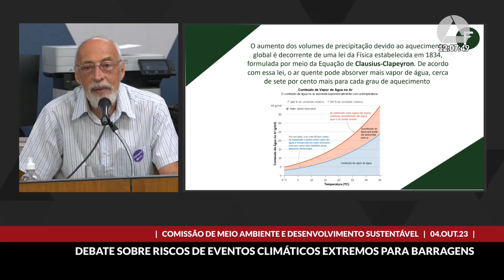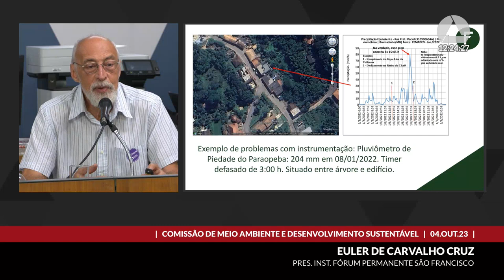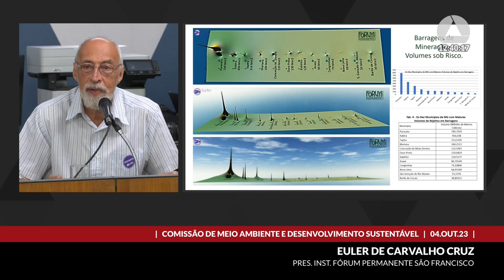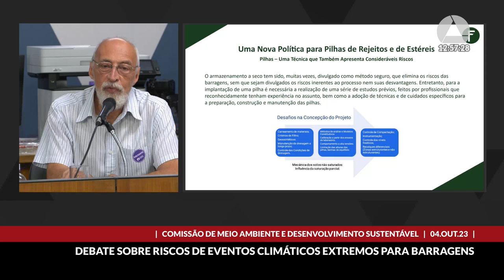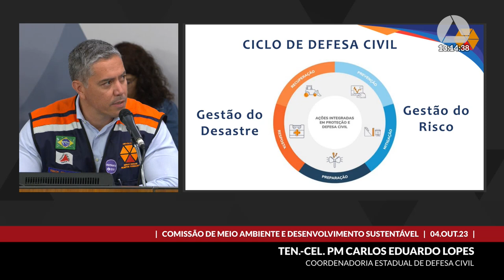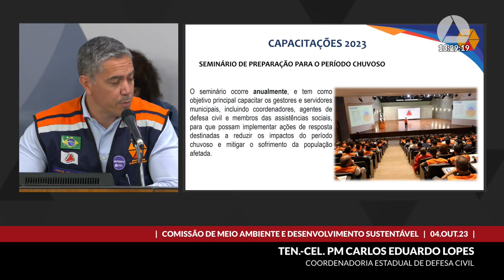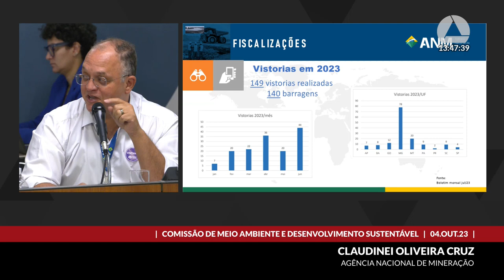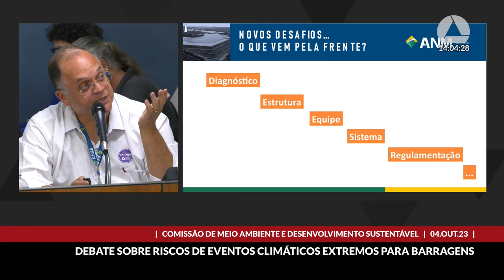04/10/2023 10:00 - Comissão de Meio Ambiente e Desenvolvimento Sustentável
Finalidade da reunião: apreciar a matéria constante na pauta, receber, discutir e votar proposições da comissão e realizar audiência de convidados.
Finalidade da audiência: Debater a potencial vulnerabilidade das estruturas de disposição de rejeitos no Estado diante dos eventos extremos decorrentes da conjuntura de emergência climática.